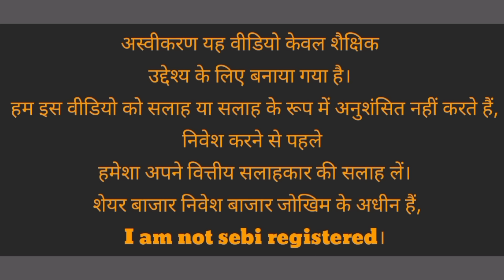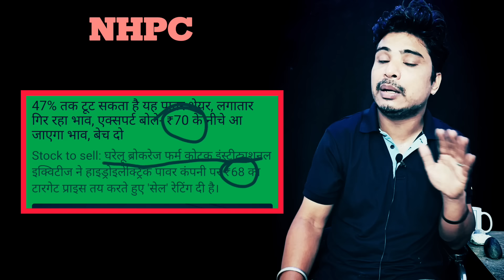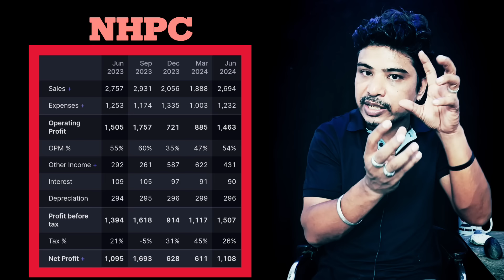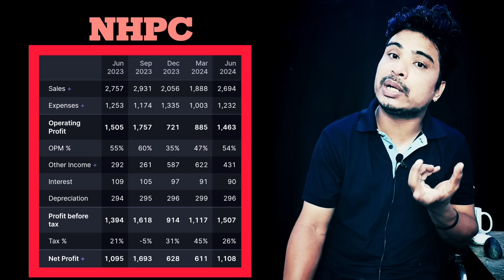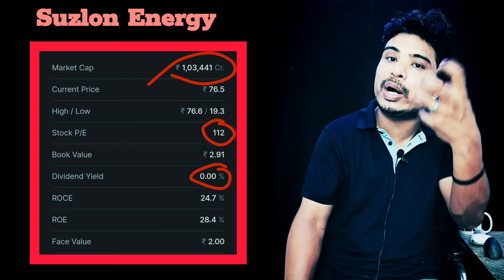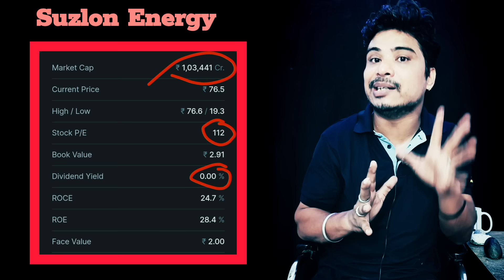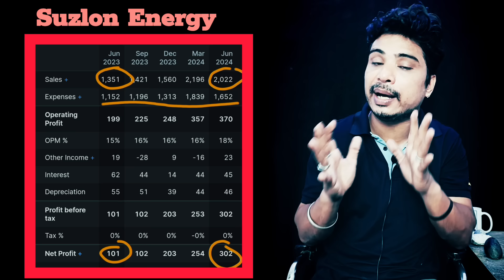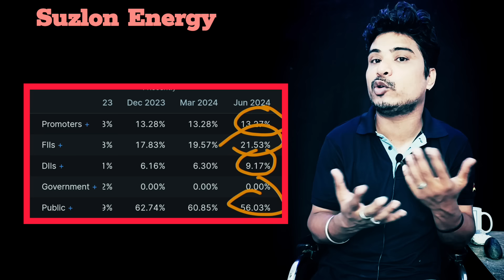Something big soon in India: Hinderburg share latest news l Suzlon energy share latest news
NSE: SUZLON shree latest news
NHPC Ltd
NSE: NHPC share latest news
Suzlon Energy Ltd
Vodafone Idea Ltd
NSE: IDEA share latest news

Something big soon in India: Hinderburg share latest news

Jaiprakash Associates Limited
NSE: JPASSOCIAT share latest news
Mahanagar Telephone Nigam Ltd
NSE: MTNL share latest news
Suzlon Energy Ltd
NSE: SUZLON share latest news

बड़ा संकट शेयर गायब 😱 l jp associates share l Mtnl share l hfcl share l mtnl share latest news

yes bank sbi stake news
yes bank share 20 rs target
vedanta share latest news
vedanta news
adani group share
adani energy salutation share latest news

market tips
best motivational